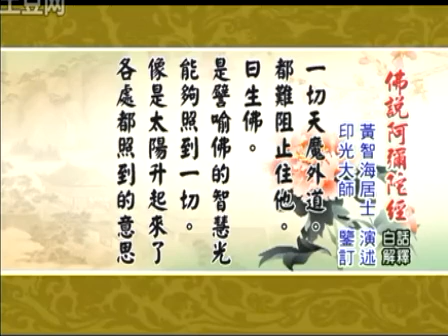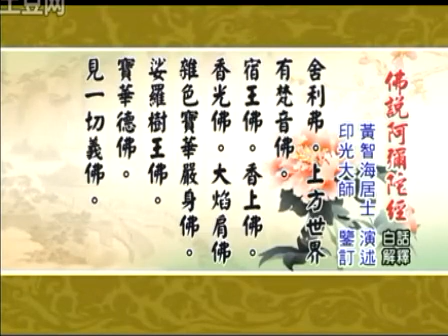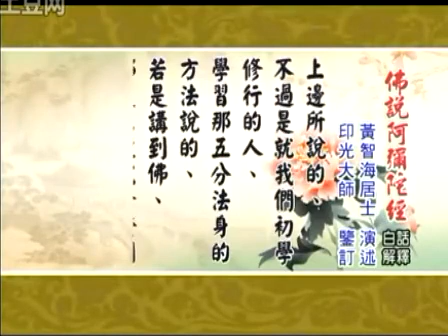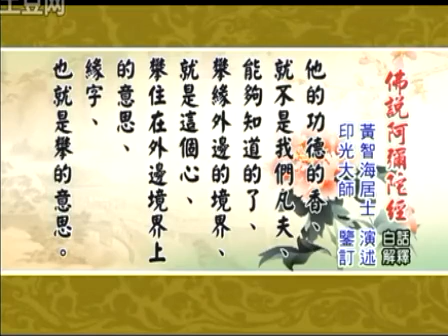明證法師《佛說阿彌陀經白話解釋》29